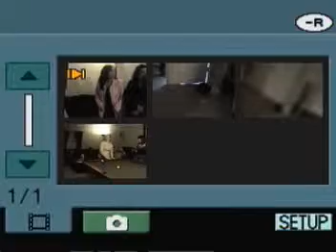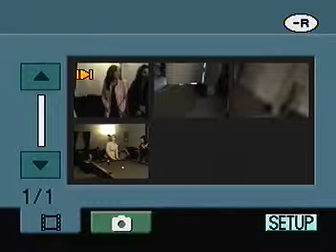Kim's surprise Grad Party angle 2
Coming form work not expecting anything or anyone. She loves parties!